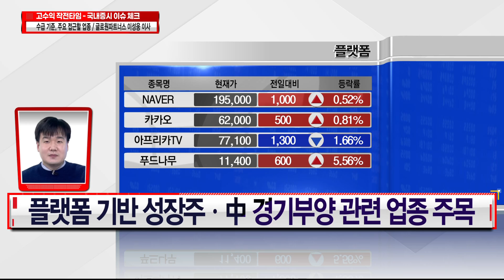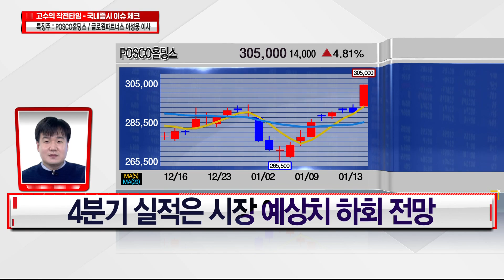[매매전략] 철강 가격의 턴은 중국의 수요가 견인 (feat.글로원파트너스 이성웅 이사)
시가총액 상위주들의 키 맞추기 현상
-플랫폼 기반 성장주・中 경기부양 관련 업종 주목
-카카오페이, 네이버, 화학, 철강업종

이성웅 이사의 특징주 – POSCO홀딩스
-4분기 실적은 시장 예상치 하회 전망
-철강 가격의 턴은 중국의 수요가 견인
-4분기 실적 발표 기점 조정 시 추가매수 대응 가능
-300,000원대 접근 가능